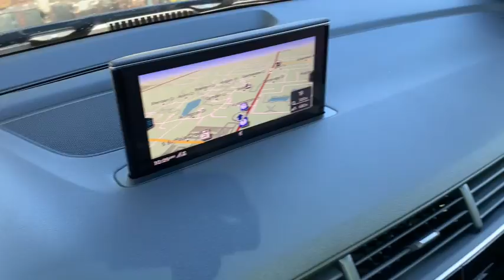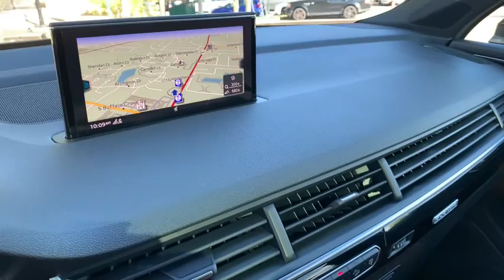2017 Audi Q7 Milwaukee, WI, Kenosha, WI, Northbrook, Schaumburg, Arlington Heights, IL 6753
Black  2017 Audi Q7 available in Chicago, Illinois at Lux Cars Chicago. Servicing the Milwaukee, WI, Kenosha, WI, Northbrook, Schaumburg, Arlington Heights, IL area.

SUPER CLEAN 2017 AUDI Q7 PREMIUM PLUS QUATTRO AWD! PREMIUM PLUS PACKAGE! COLD WEATHER PACKAGE! AUDI MMI NAVIGATION PLUS WITH MMI TOUCH! PANORAMIC SUNROOF! AUTO PARKING SYSTEM PLUS WITH REAR VIEW CAMERA! AUDI SIDE ASSIST WITH PRE SENSE REAR! AUDI ADVANCED KEY! HEATED FRONT AND REAR SEATS! HEATED STEERING WHEEL! BOSE 3D SURROUND SOUND SYSTEM! SATELLITE RADIO! HD RADIO! BLUETOOTH AUDIO STREAMING! HEATED AUTO DIMMING POWER FOLDING EXTERIOR MIRRORS! POWER FOLDING THIRD ROW SEATING! POWER LIFTGATE! 20 INCH ALLOY WHEELS! ORIGINAL MSRP $63,075! NO ACCIDENTS! NO STORIES! CARFAX CERTIFIED! READY FOR THE ROAD! BUY WITH CONFIDENCE OUR QUALIFIED PRE-OWNED VEHICLES ARE COVERED WITH 3 MONTH OR 3,000 MILES *LIMITED VEHICLE PROTECTION WARRANTY. We have one of the strongest finance departments in the region to assist you in getting your dream car today! We offer a full spectrum of the finest extended warranties on the market today! We have our own 3~bay ASE certified and AAA approved service facility to help our clients service and maintain their vehicles. We want you to not just drive away happy, but stay happy with your car as long as you own it!
Audio Theft Deterrent,Window Grid Diversity Antenna,2 LCD Monitors In The Front,Radio w/Seek-Scan, Clock, Speed Compensated Volume Control, Aux Audio Input Jack, Steering Wheel Controls and Radio Data System,Tailgate/Rear Door Lock Included w/Power Door Locks,Roof Rack Rails Only,Wheels: 19 5-V-Spoke Design,Tires: P255/55R19 111H XL All-Season,Spare Tire Mobility Kit,Aluminum Panels,Wheels w/Silver Accents,Deep Tinted Glass,Front License Plate Bracket,Metal-Look Side Windows Trim and Black Front Windshield Trim,Body-Colored Door Handles,LED Brakelights,Metal-Look Bodyside Insert and Body-Colored Wheel Well Trim,Metal-Look Grille,Fixed Rear Window w/Fixed Interval Wiper and Defroster,Front And Rear Fog Lamps,Fully Automatic Projector Beam High Intensity Low/High Beam Daytime Running Auto-Leveling Headlamps w/Delay-Off,Body-Colored Power Side Mirrors w/Turn Signal Indicator,Power Liftgate Rear Cargo Access,Clearcoat Paint,Express Open/Close Sliding And Tilting Glass 1st And 2nd Row Sunroof w/Power Sunshade,Rain Detecting Variable Intermittent Wipers w/Heated Jets,Perimeter/Approach Lights,Body-Colored Front Bumper,Body-Colored Rear Bumper w/Metal-Look Rub Strip/Fascia Accent,Lip Spoiler,Fixed 50-50 Bench Leather 3rd Row Seat Front, Power Fold Into Floor, 2 Manual and Adjustable Head Restraints,Fade-To-Off Interior Lighting,Systems Monitor,Remote Keyless Entry w/Integrated Key Transmitter, 4 Door Curb/Courtesy, Illuminated Entry and Panic Button,Power Door Locks w/Autolock Feature,FOB Controls -inc: Cargo Access,Passenger Seat,Leather Seating Surfaces,Analog Display,Leather Steering Wheel,Driver And Passenger Visor Vanity Mirrors w/Driver And Passenger Illumination, Driver And Passenger Auxiliary Mirror,Air Filtration,2 Seatback Storage Pockets,Full Carpet Floor Covering -inc: Carpet Front And Rear Floor Mats,Rear HVAC w/Separate Controls,Full Floor Console w/Covered Storage and 5 12V DC Power Outlets,Driver And Front Passenger Armrests and Rear Center Armrest,Gauges -inc: Speedometer, Odometer, Engine Coolant Temp, Tachometer, Trip Odometer and Trip Computer,Leatherette Door Trim Insert,Engine Immobilizer,Perimeter Alarm,Front And Rear Map Lights,Cargo Area Concealed Storage,Valet Function,Memory Settings -inc: Door Mirrors,Redundant Digital Speedometer,Remote Releases -Inc: Power Fuel,Compass,Carpet Floor Trim,Dual Zone Front Automatic Air Conditioning,Cargo Features -inc: Spare Tire Mobility Kit,Outside Temp Gauge,Manual w/Tilt Front Head Restraints and Manual Adjustable Rear Head Restraints,Cruise Control,35-30-35 Folding Split-Bench Front Facing Manual Reclining Fold Forward Seatback Rear Seat w/Manual Fore/Aft,Driver Seat,Delayed Accessory Power,Power Rear Windows and Fixed 3rd Row Windows,Rear Cupholder,Ashtray,Interior Trim -inc: Genuine Wood/Piano Black Instrument Panel Insert, Genuine Wood/Piano Black Door Panel Insert, Piano Black Console Insert and Aluminum/Metal-Look Interior Accents,HVAC -inc: Underseat Ducts, Residual Heat Recirculation, Headliner/Pillar Ducts and Console Ducts,Front Cupholder,Driver / Passenger And Rear Door Bins,Full Cloth Headliner,Trip Computer,HomeL